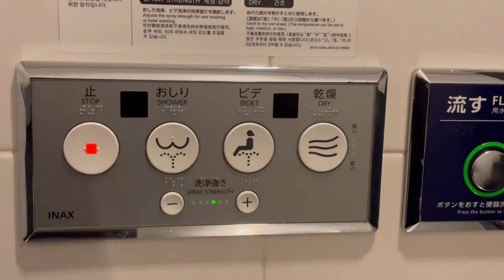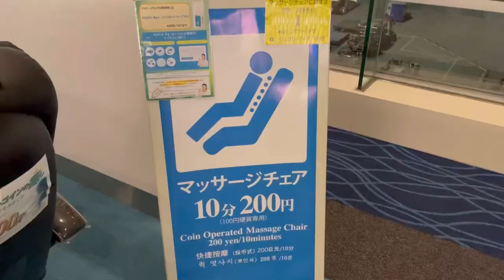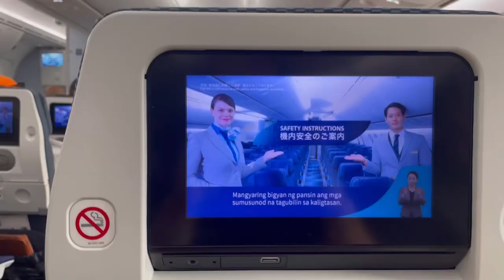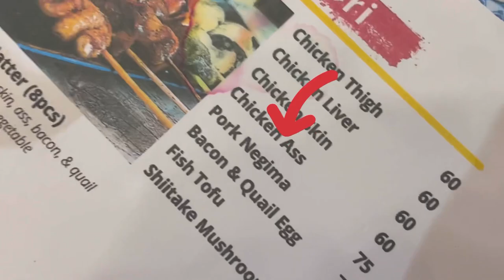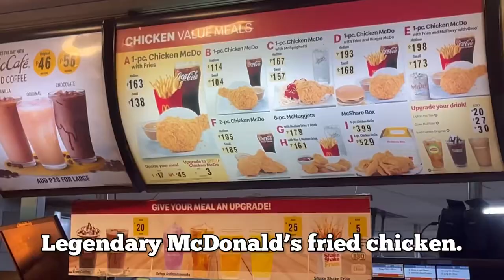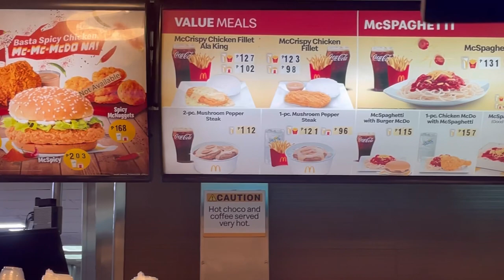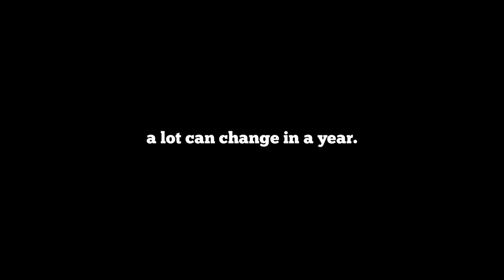TRAINING ABS IN A JAPANESE AIRPORT | First time in the Philippines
come join this average aesthetics enjoyer on an adventure to the Philippines and Japan.

part 1 | Haneda airport, arriving in Philippines, celebrating New Years.